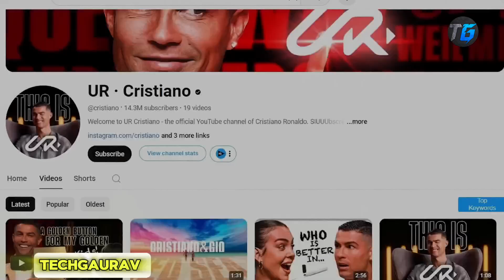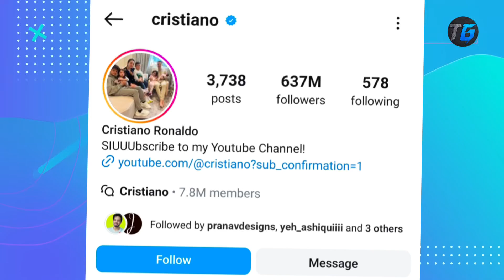vs @MrBeast 🤯 Who is the best YouTuber in 2024 🤔 सिर्फ 9 दिन में 50 Million subscriber😱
@cristiano vs @MrBeast 🤯 Who is the best YouTuber in 2024 🤔 सिर्फ 9 दिन में 50 Million subscriber😱 || Ur Cristiano

Related tags;
cristiano ronaldo yt channel
ronaldo youtube channel
cristiano youtube channel
ur cristiano
cristiano ronaldo highest jump record header
Cristiano Ronaldo vs mr beast
cristiano ronaldo video
cristiano ronaldo ur
cristiano ronaldo youtube channel name
ronaldo goals
football
top news boy
youtube channel cristiano ronaldo
neonman
Ur • christian channel
cr7
cristiano ronaldo dribbling skills